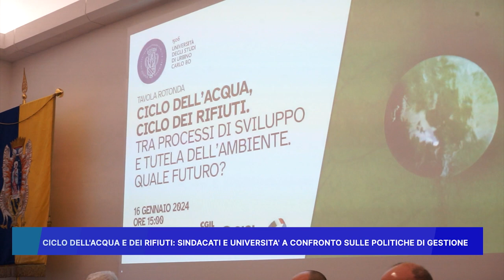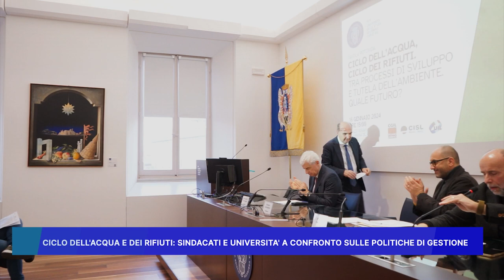CICLO DELL' ACQUA E DEI RIFIUTI, SINDACATI E UNIVERSITA' A CONFRONTO SULLE POLITICHE DI GESTIONE